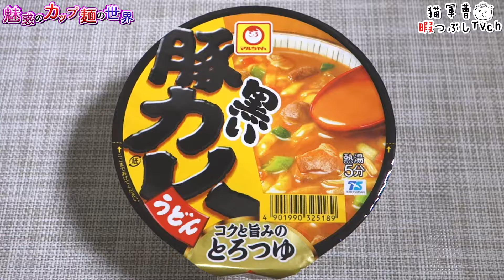黒い豚カレーうどん【魅惑のカップ麺の世界536杯】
学生時代の思い出の味( ˘ω˘ )

2017年6月12日リニューアル
希望小売価格:180円（税別）【394kcal】

黒い豚カレーうどん

BGM/SE
DOVA-SYNDROME